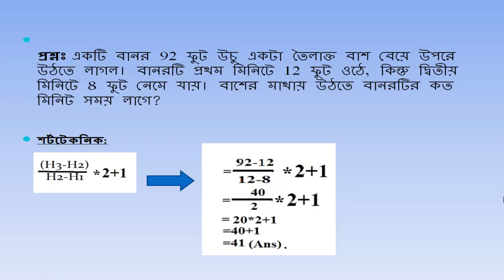বানরের উচ্চতা সংক্রান্ত অঙ্ক করুন মাএ ৩০ সেকেন্ডে।